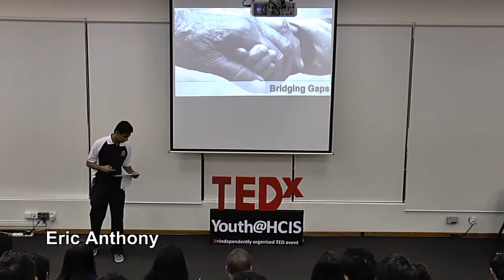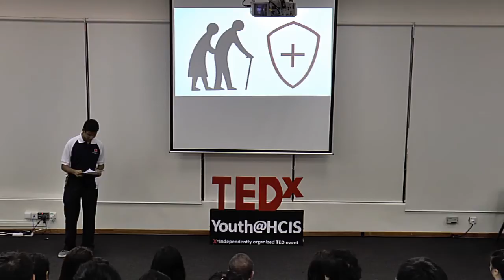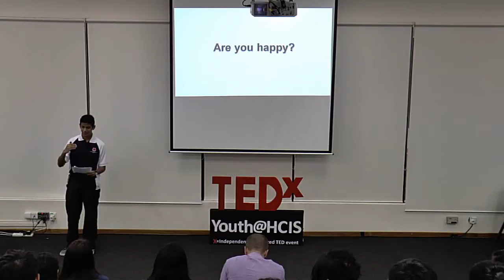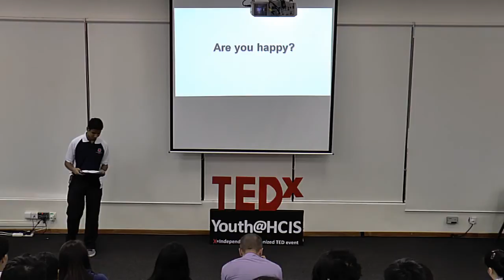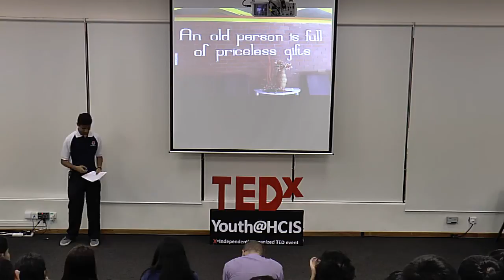Bridging gaps -- importance of reaching out to the elderly | Eric Anthony | TEDxYouth@HCIS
This talk was given at a local TEDx event, produced independently of the TED Conferences. A fresh perspective about the need to reach out to the older generation, by the younger generation. Eric highlights the emotional satisfaction and pragmatic rationalization which makes this act an imperative among the youth of today.

An International Baccalaureate Diploma student from Canadian International School,  Singapore.